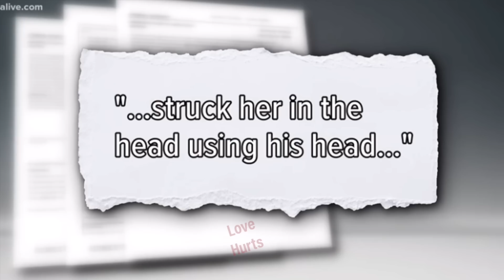A MOTHER OF FOUR IS K*LLED AFTER HER BOYFRIEND DISCOVERS A SHOCKING SECRET|THE XI'ANNA GRAHAM STORY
Xi'Anna Graham was a young beautiful mother of four with her whole life ahead of her but after her boyfriend discovers a devastating secret her life is tragically cut short